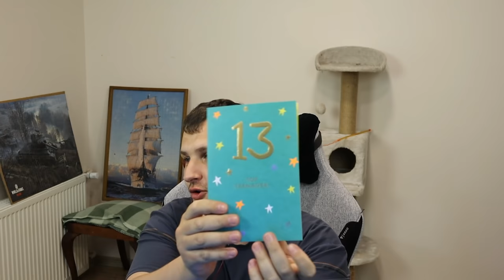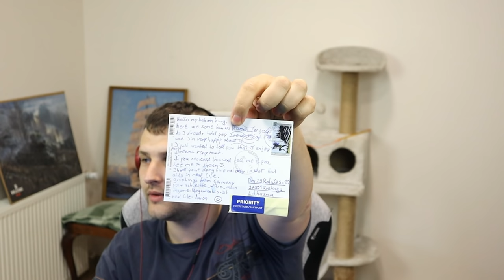PO BOX UNBOXING!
New Channel for non-gaming related content. Vlogs about real life such as events, travels, interesting occasions from Skill4ltu.